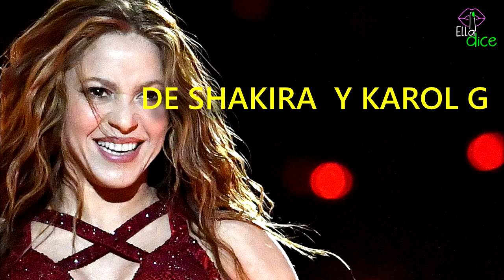Filtrado fragmento de TE QUEDÓ GRANDE la nueva canción de SHAKIRA y KAROL G contra PIQUE y ANUEL AA!